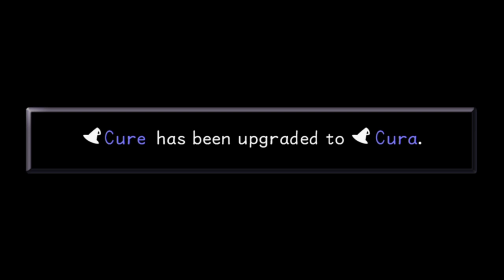Kingdom Hearts 1.5 Final Mix (PS4) Part 11: Neverland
Part Eleven of my playthrough for Kingdom Hearts Final Mix on the PS4. Arriving in Neverland to reunite with old friends on Captain Hook's ship.